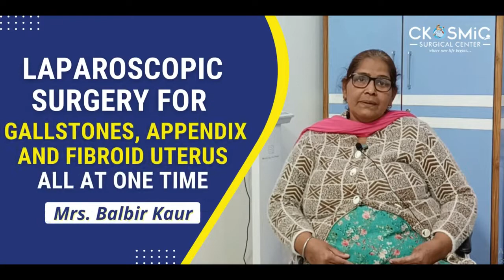LAPAROSCOPIC SURGERY FOR GALLSTONES, APPENDIX & FIBROID UTERUS ALL AT ONE TIME |LAPAROSCOPIC SURGEON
Mrs. Balbir Kaur from Jagraon successfully underwent a Laparoscopic Surgery for Gallstones, Appendix & Fibroid Uterus at one time by Dr. Amit Sood.

𝐁𝐞𝐧𝐞𝐟𝐢𝐭𝐬 𝐨𝐟 𝐋𝐚𝐩𝐚𝐫𝐨𝐬𝐜𝐨𝐩𝐢𝐜 𝐒𝐮𝐫𝐠𝐞𝐫𝐲

• Minimal invasive
• Faster Recovery